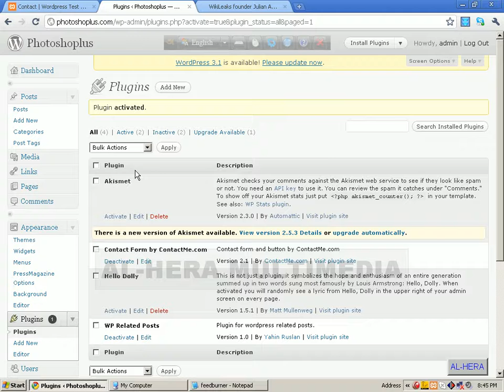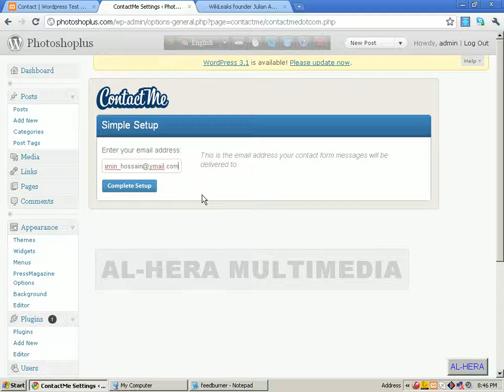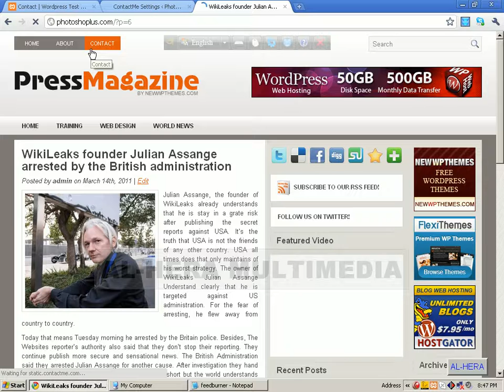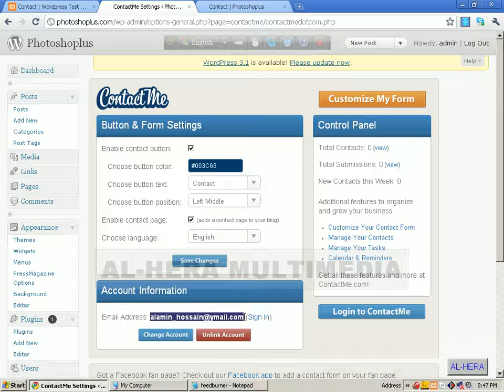02 - Contact form || WordPress Bangla Tutorial